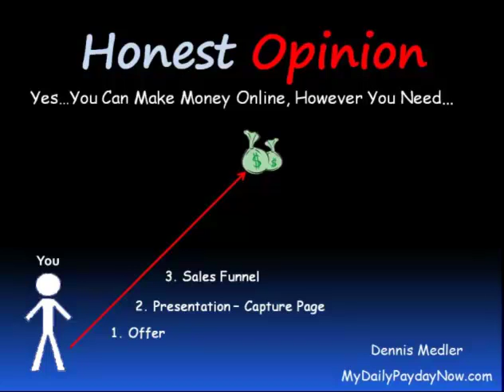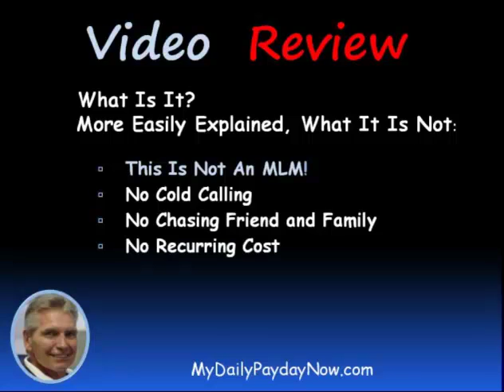Adrian Knight Local Lead Empire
Adrian Knight - Local Lead Empire - CLICK THE LINK TO THE LEFT TO LEARN 3 THINGS
Hello There,
This is Dennis Medler
I want to talk to you a little bit today about - - Local Lead Empire
But first, something about me, I am a real person and that is my picture. You can find me, Google "Dennis Medler".
I am not promoting this product and I am not making any money on it!
There are new products launched daily.  Some are good, some are bad and some do not work. Most start with a Front-end price then a down sell or an up sell and another and maybe a subscription or membership.
FACT...There are over a million sites on internet marketing with around 20,000 people a month searching on the internet for ways to make money online, I know this because I was one of them!  Spending more that I was making...Sound familiar?
I was just about to give up and stop supporting all the internet marketers I have spent money with.  Then I came across a Video that offered a Free Marketing System, and I thought "Oh What the Heck", at least I am not spending any more money!  That is how I discovered this free marketing system and started making money right away without having to buy anything!
Launch Day: Wednesday, May 21st 2014
Front-End Price:  No Price Yet

I am hoping my review can help you avoid some of the heartache I have been through.

Making money online is entirely possible. You can make a good living online. By the same token you can waste a lot of money too. Over 90% of these programs are worthless. The problem is sifting through the garbage.

Why spend money to market online if you can do this for free. OPFD is a FREE marketing system that does not have downsells, upsells or even a membership; it costs you no money and will allow you to make a decent online income immediately.
What I'm doing is FREE, and I'm already producing an income. I can share with you several proof videos of generated income, if needed.